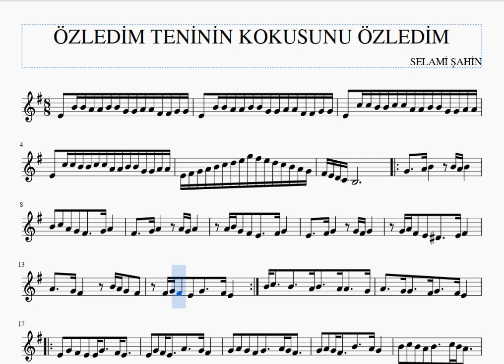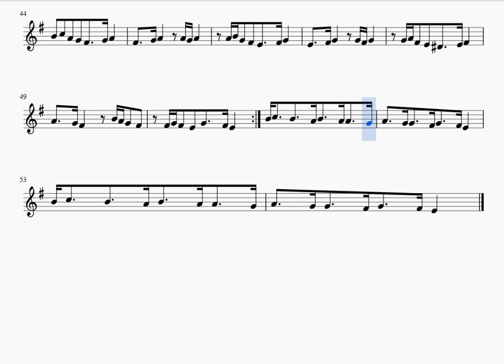ÖZLEDİM -SELAMİ ŞAHİN -KLARNET NOTALARI